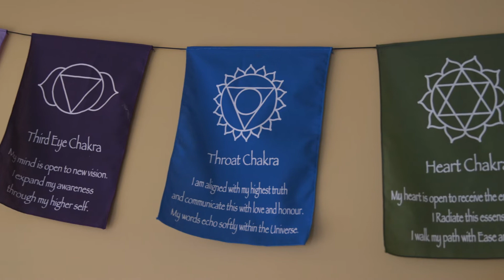Business Spotlight Yoga Oasis